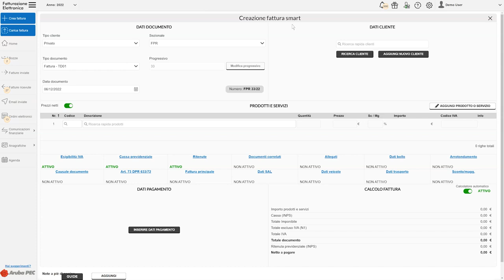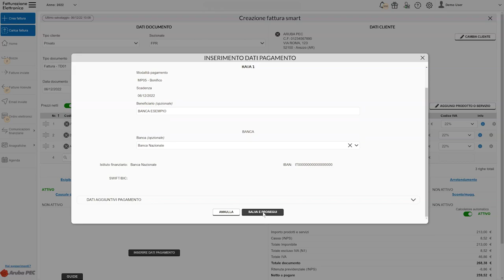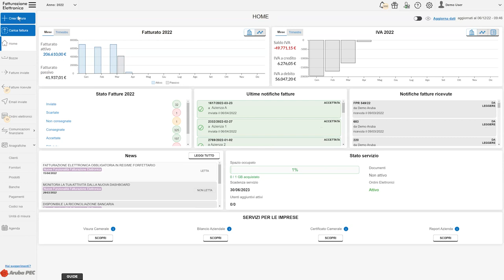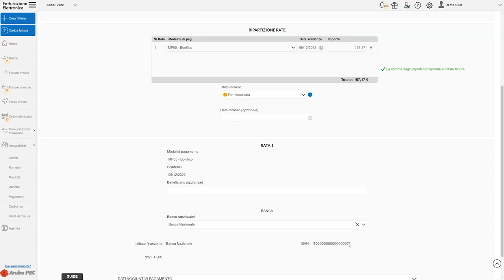Fatturazione elettronica - Creazione fattura smart o guidata - Guida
Con Fatturazione elettronica di Aruba puoi scegliere tra 2 modalità per creare le tue fatture: smart e guidata. In entrambi i casi la fattura conterrà tutte le informazioni necessarie ma con una differente modalità di visualizzazione.